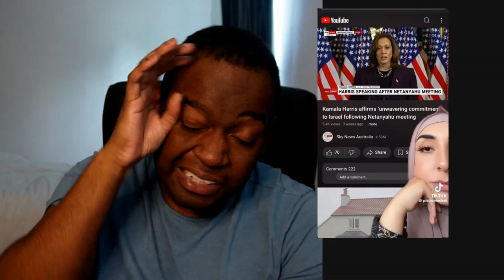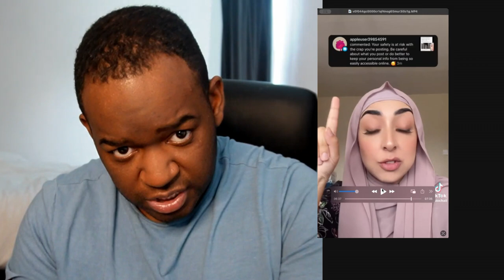Palestinians Tiktokers Being Racist 4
The finale of this TikTok mess between black people and Palestinians on TikTok.